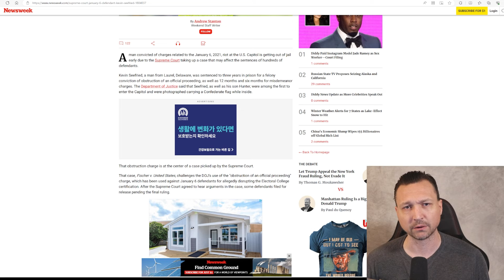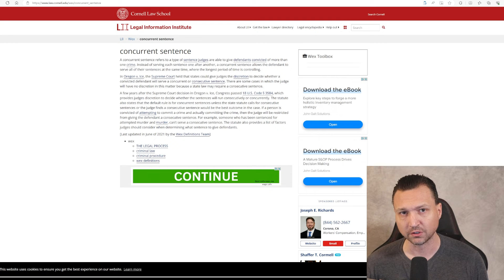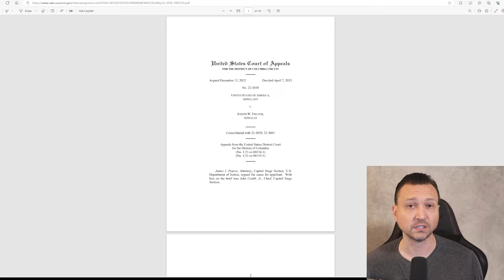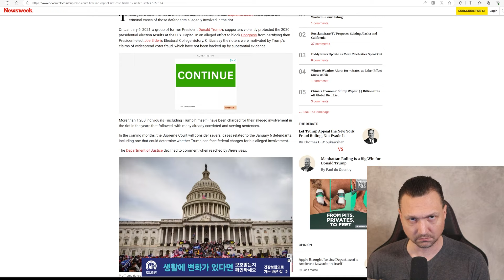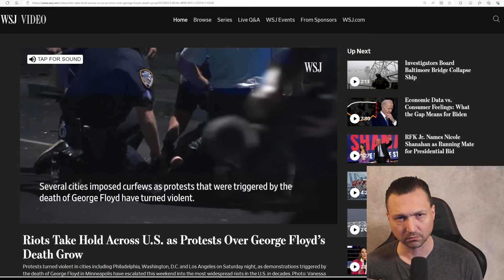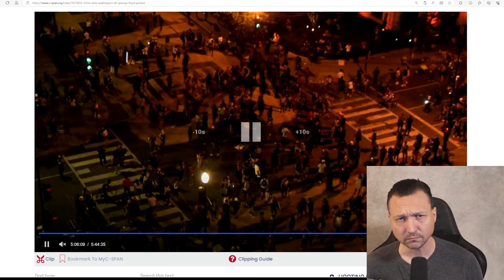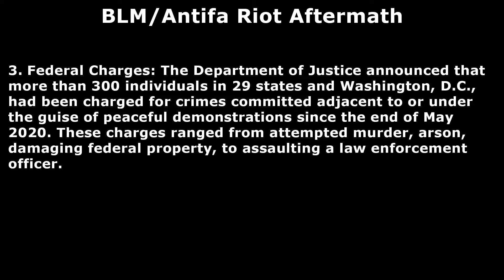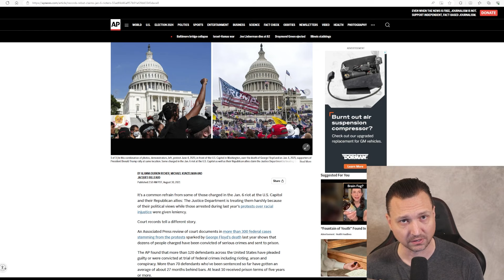Supreme Court Frees Jan 6th Defendant From Jail, Future Rulings Could Eliminate Trump Charges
With the Supreme Court set to hear a pivotal case that could significantly affect the prosecution of hundreds of defendants, including former President Donald Trump, the legal landscape is on the brink of a major shift. We explore the implications of the Supreme Court's review of the obstruction charge, the potential for sentence enhancements to be overturned, and how these decisions could reshape the outcomes for many involved in the Jan. 6 events.